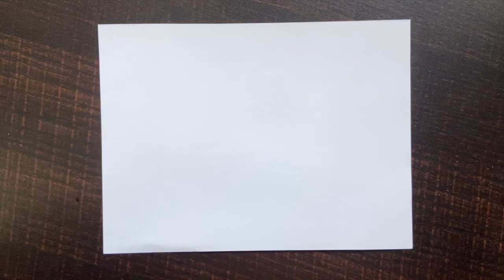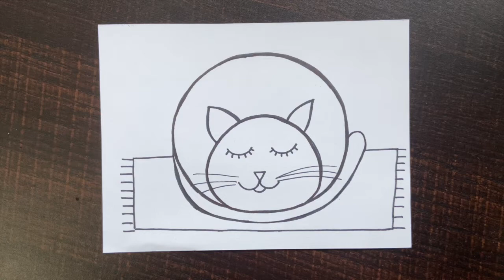How To Draw Cat | Cat drawing | Simple Drawing | Cute Drawing | Drawings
Learn to draw a Cat with this step by step tutorial.